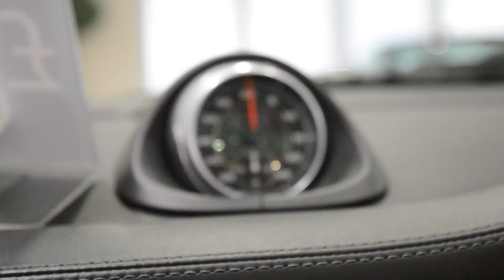Porsche 911 Carrera GTS with SPORTS Exhaust at Baytree Cars - Start Up and Rev's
Plate 2011
Mileage 37,918
MPG 27.40
Colour White
BHP 408.00

£59,900
Full Features

Black/Black Alcantara/LeatherBluetooth Preperation For PhoneBOSE Stereo SystemExtended Navigation ModuleFloor Mats - Interior Colour CodedFull Porsche History - Serviced in June 16 by PorscheHeated Front SeatsHome Remote LinkInstrument Dials in BlackPark AssistPorsche Communication Management (PCM)Sport Chrono Package PlusSports Exhaust SystemSports SeatsTelephone Module for PCMVoice Control for PCM